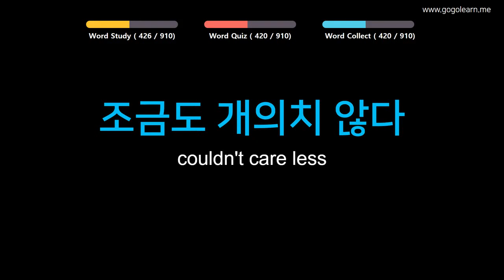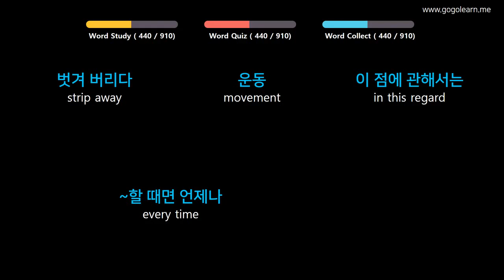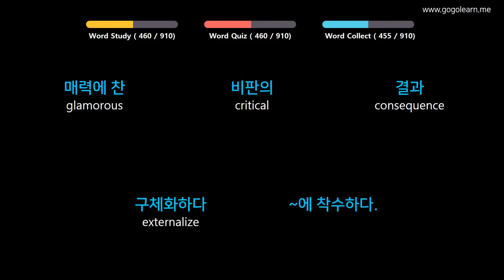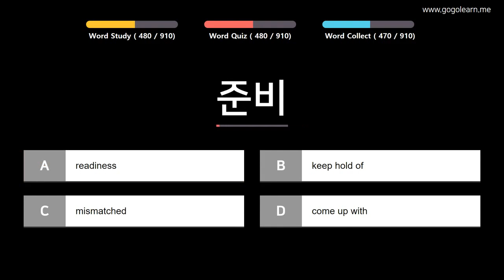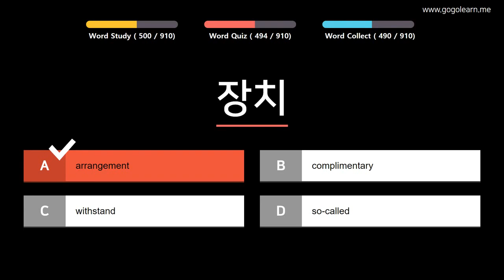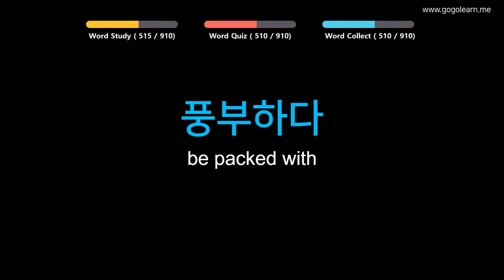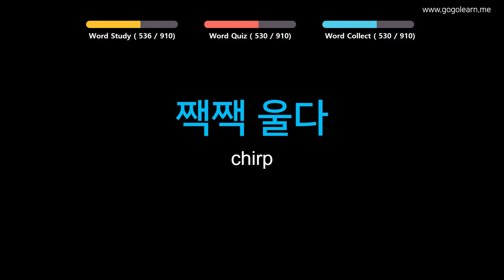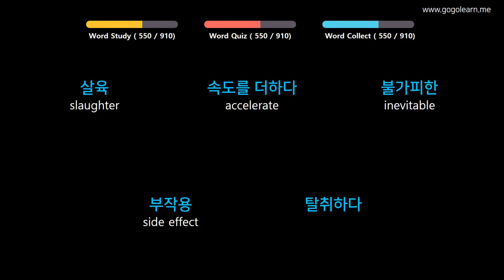Korean Vocabulary Advanced 04. To Learn Korean Free. 1 hour. even in your sleep.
Korean vocabulary
Simple Korean
Korea first
Korean for Children
Learn Korean
Korea Education
Basic Korean
Korean Speaking
Korean Listening
Korean writing
Korean language
라이선스